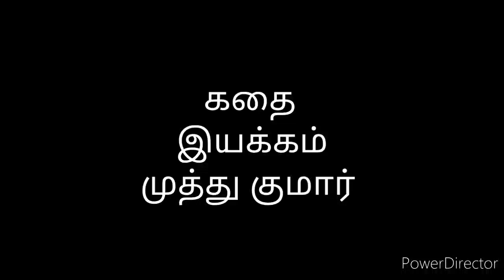GROUND tamil short film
story
direction
Muthu

Dop
sfx
vfx
editing
.. kc..

try try try again CONCEPT

taken by Redmi note 8